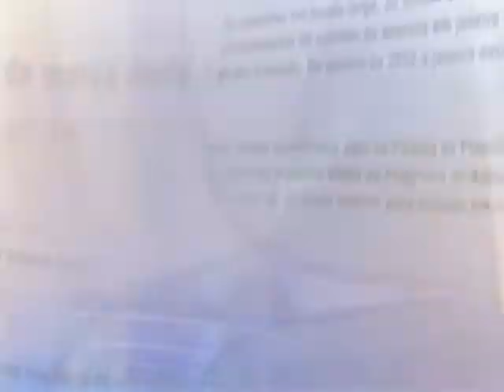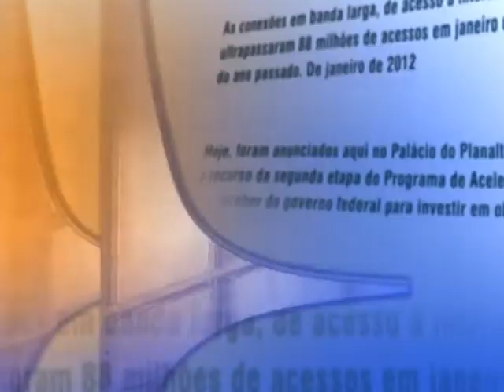Direto do Planalto - 8 de outubro